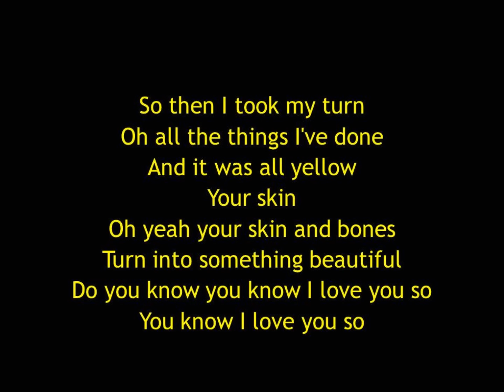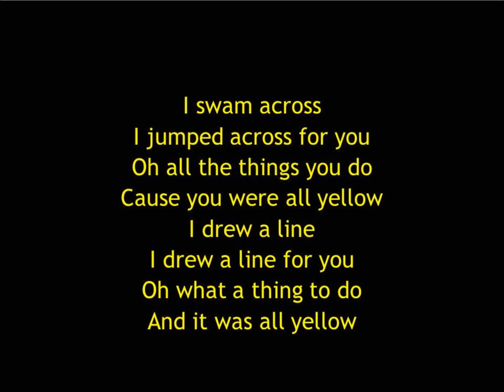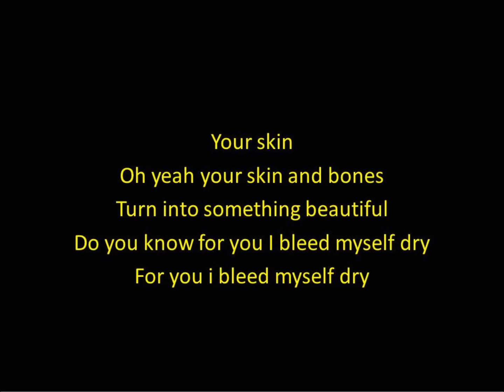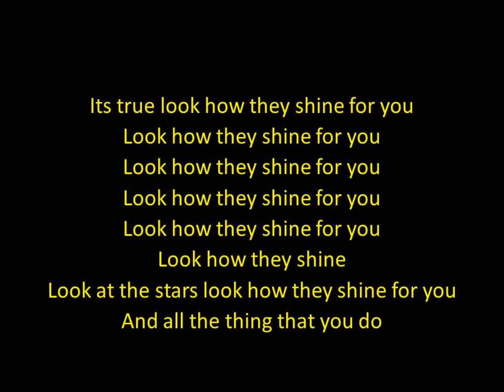Coldplay - Yellow Lyrics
Music Yellow by Coldplay with lyrics